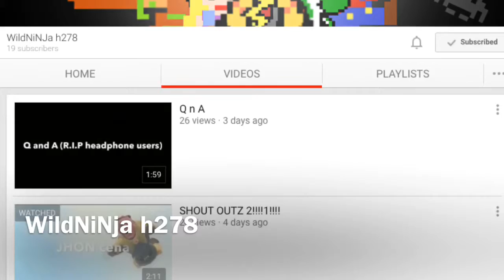Shoutouts v1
In the comments tell me if I left out anybody. I will include them in v2